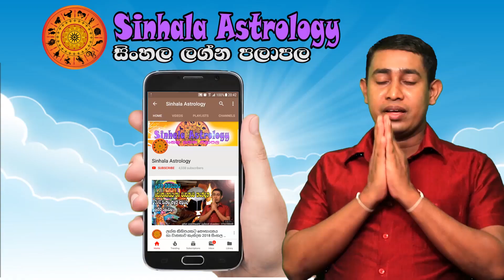Lagna palapala 2019.08.26 | Daily horoscope 2019 | Daily Astrology 2019 | Sinhala Astrology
lagna palapala
horoscope
daily horoscope
aquarius
cancer horoscope
horoscope for today
horoscope dates
horoscope match
horoscope matches
horoscope matching
horoscope gratui
horoscope gratuit
horoscope gratuite
horoscope gratuites
horoscope gratuits
horoscope in hindi for today
horoscope chinoi
horoscope chinois
horoscope chinoise
horoscope compatibility
horoscope christine haas
horoscope demain
horoscope hindi
horoscope in hindi
horoscope lion
horoscope balance
horoscope capricorne
horoscope elle
horoscope gemeau
horoscope gemeaux
horoscope junkie
birthdate compatibility

2019 Aries,
2019 Taurus,
2019 Gemini,
2019 Cancer,
2019 Leo,
2019 Virgo,
2019 Libra,
2019 Scorpio,
2019 Sagittarius,
2019 Capricorn,
2019 Aquarius,
2019 Pisces.

2020 Aries,
2020 Taurus,
2020 Gemini,
2020 Cancer,
2020 Leo,
2020 Virgo,
2020 Libra,
2020 Scorpio,
2020 Sagittarius,
2020 Capricorn,
2020 Aquarius,
2020 Pisces.

Meena,Pisces,Jupiter,Venus,Mercury

2019 Mesha, 2019 Aries, 2019 Mars, 2019 Sun, 2019 Saturn,
2019 Vrishabha, 2019 Taurus, 2019 Venus, 2019 Moon & Rahu, 2019 Ketu,
2019 Mituna, 2019 Gemini, 2019 Mercury,
2019 Kataka, 2019 Cancer, 2019 Moon, 2019 Jupiter, 2019 Mars,
2019 Sinha, 2019 Leo, 2019 Sun,
2019 Kanya, 2019 Virgo, 2019 Mercury, 2019 Mercury, 2019 Venus,
2019 Tula, 2019 Libra, 2019 Venus, 2019 Saturn, 2019 Sun,
2019 Vrischika, 2019 Scorpio, 2019 Mars, 2019 Ketu, 2019 Moon & Rahu,
2019 Dhanu, 2019 Sagittarius, 2019 Jupiter,
2019 Makara, 2019 Capricorn, 2019 Saturn, 2019 Mars,
2019 Kumbha, 2019 Aquarius, 2019 Saturn,
2019 Meena, 2019 Pisces, 2019 Jupiter, 2019 Venus, 2019 Mercury,

2020 Mesha, 2020 Aries, 2020 Mars, 2020 Sun, 2020 Saturn,
2020 Vrishabha, 2020 Taurus, 2020 Venus, 2020 Moon & Rahu, 2020 Ketu,
2020 Mituna, 2020 Gemini, 2020 Mercury,
2020 Kataka, 2020 Cancer, 2020 Moon, 2020 Jupiter, 2020 Mars,
2020 Sinha, 2020 Leo, 2020 Sun,
2020 Kanya, 2020 Virgo, 2020 Mercury, 2020 Mercury, 2020 Venus,
2020 Tula, 2020 Libra, 2020 Venus, 2020 Saturn, 2020 Sun,
2020 Vrischika, 2020 Scorpio, 2020 Mars, 2020 Ketu, 2020 Moon & Rahu,
2020 Dhanu, 2020 Sagittarius, 2020 Jupiter,
2020 Makara, 2020 Capricorn, 2020 Saturn, 2020 Mars,
2020 Kumbha, 2020 Aquarius, 2020 Saturn,
2020 Meena, 2020 Pisces, 2020 Jupiter, 2020 Venus, 2020 Mercury,

2025 Mesha, 2025 Aries, 2025 Mars, 2025 Sun, 2025 Saturn,
2025 Vrishabha, 2025 Taurus, 2025 Venus, 2025 Moon & Rahu, 2025 Ketu,
2025 Mituna, 2025 Gemini, 2025 Mercury,
2025 Kataka, 2025 Cancer, 2025 Moon, 2025 Jupiter, 2025 Mars,
2025 Sinha, 2025 Leo, 2025 Sun,
2025 Kanya, 2025 Virgo, 2025 Mercury, 2025 Mercury, 2025 Venus,
2025 Tula, 2025 Libra, 2025 Venus, 2025 Saturn, 2025 Sun,
2025 Vrischika, 2025 Scorpio, 2025 Mars, 2025 Ketu, 2025 Moon & Rahu,
2025 Dhanu, 2025 Sagittarius, 2025 Jupiter,
2025 Makara, 2025 Capricorn, 2025 Saturn, 2025 Mars,
2025 Kumbha, 2025 Aquarius, 2025 Saturn,
2025 Meena, 2025 Pisces, 2025 Jupiter, 2025 Venus, 2025 Mercury